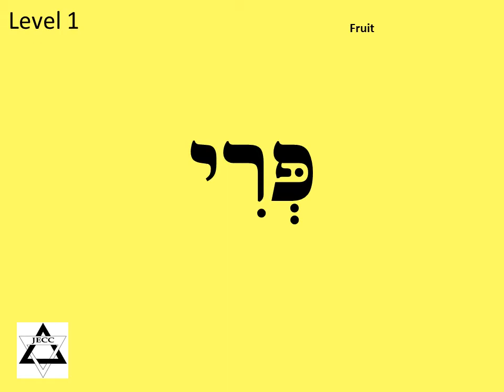Hebrew Through Movement Holiday Unit Tu BiSh'vat Vocabulary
This is a pronunciation guide (with translations) for the Jewish Education Center of Cleveland's Hebrew Through Movement program, Holiday Unit- Tu BiSh'vat.